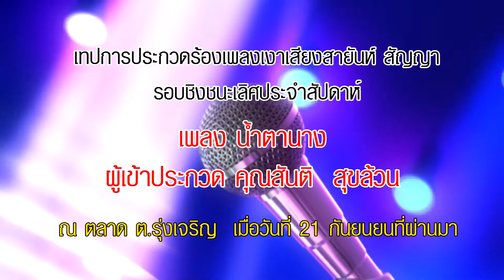ประกวดร้องเพลงเงาเสียงสายัณห์ คุณสันติ สุขล้วน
เทปการประกวดร้องเพลงเงาเสียงสายัณห์ สัญญา รอบชิงชนะเลิศประจำสัปดาห์
เพลงถึงชั่วก็รัก ผู้เข้าประกวดคุณสันติ สุขล้วนณ ตลาดต.รุ่งเจริญ เมื่อวันที่ 21 กันยายนที่ผ่านมา บรรเลงโดยวงดนตรีย้อนยุค คนเฒ่าเชียงใหม่